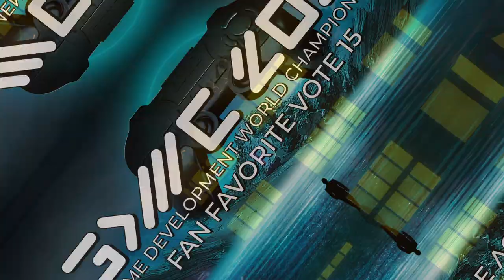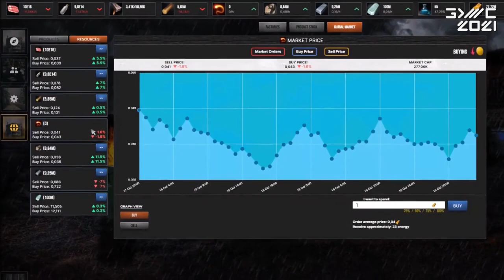GDWC 2021 Fan Favorite Vote 15 Nominees!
The nominees for the Fan Favourite Vote Round 15! Winners will get a spot in the final audience vote at the end of the year.

The nominees for this week are:
Affectus by Affectus Games (France)
Dominating The Skies by Swipe Claw Team (Saudi Arabia)
If On A Winter'S Night, Four Travelers by Dead Idle Games (Germany)
Tank Brawl 2: Armor Fury by Phung Games (Vietnam)